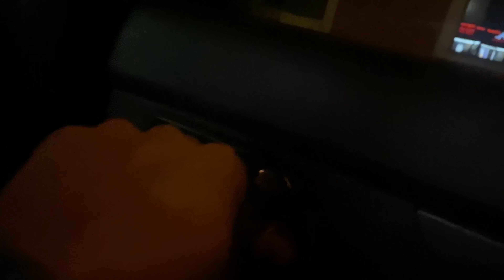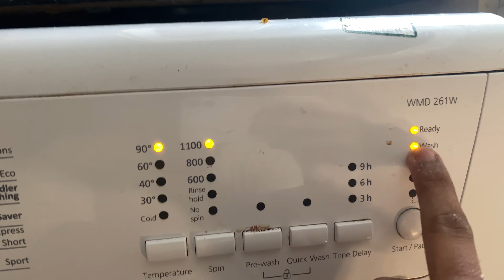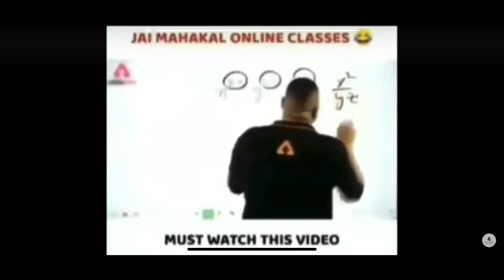SEHRI MAIN BHINDI VLOG |AHSAN YASEEN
Hello g to welcome back to another vlog guys.
Thanks..!